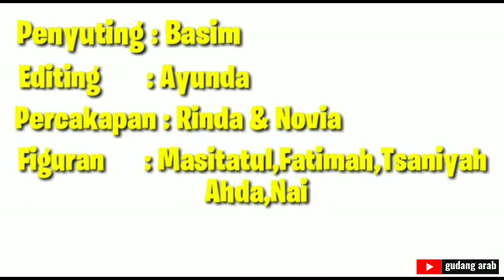Percakapan Bahasa Arab | Tahun Baru Hijriyyah | عام جديد